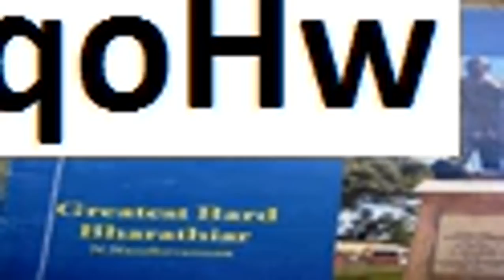Need to impart education in mother tongue stressed - TAMIL NADU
A rally by students replete with facets of Tamil culture marked the celebration of International Mother Tongue Day in Erode on Tuesday. In keeping with the theme ‘Towards Sustainable Futures through Multilingual Education’ coined by UNESCO, the rally organised here by Tamil Nadu Makkal Mandram laid emphasis on imparting education in mother tongue and other languages to drive home the message that mastery of the first language or mother tongue facilitates acquisition of basic skills of reading, writing and numeracy. The coordinator of Tamil Nadu Makkal Mandram, Kala Kurinji, said though Tamil figured among five most ancient languages, it was, as per UNESCO analysis, facing threat of extinction due to neglect by younger generation. Other speakers explained how local languages transmit cultures, values and traditional knowledge, thus playing an important role in promoting sustainable future. The rally inaugurated by K.Thangaraj, State president of Tamil Nadu Bus Owners’ Associations Sammelanam, at Sampath Nagar was taken out along Mettur Road, and Bus Stand before culminating at VOC Park. See you in different news!
 ►► See you in the next news! Goodbye!